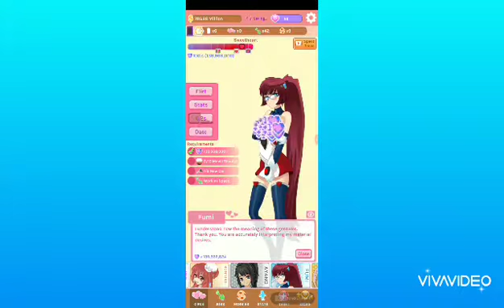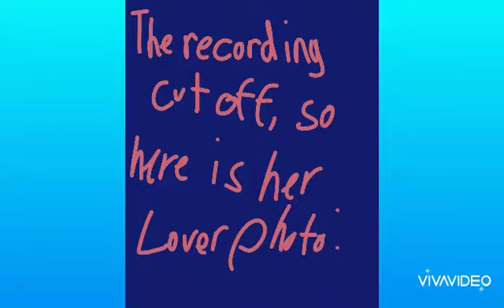Fumi | Crush Crush Pt 9 | The Lavender Creator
Game: Crush Crush

Hello! I'm Virgil! I'm agender and use any pronouns. I make videos on everything from SVTFOE to Sander Sides. I hope you enjoy my content!